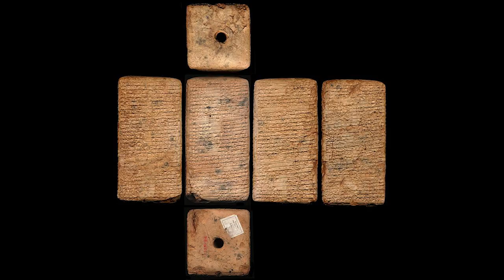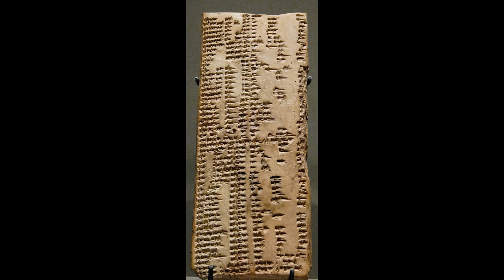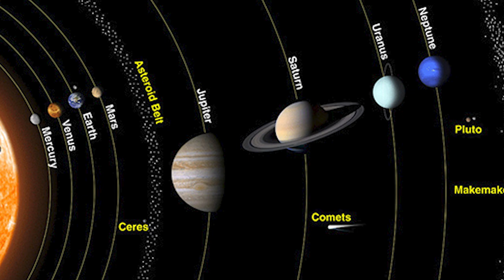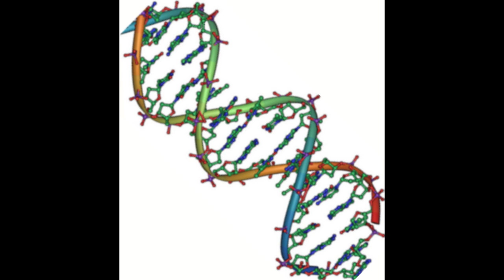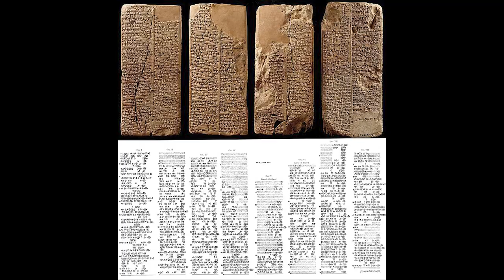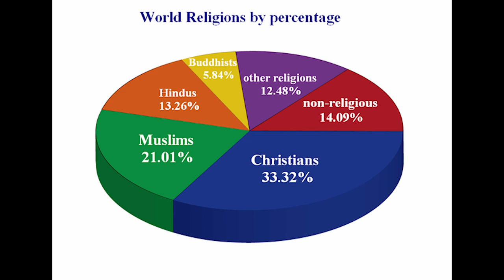Part 1: Who Were The Anunnaki? Ancient Aliens, The Creators or Architects of Sumerian Civilization?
The Anunnaki: Ancient Aliens, The Creators or Architects of Sumerian Civilization? Who were the Anunnaki and why were they so important to the Sumerians: This is part 1 of a 2-part controversial topic that I will be discussing throughout the video which will make people question as to why this is not talked about more often across educational and historic establishments.

As we delve deeper into our human history, our minds are often drawn to great civilizations like the Romans, the Maya, or the Aboriginal people of Australia. However, there's one extraordinary ancient civilization that stands out among the rest—and they are Sumerians.

What I am about to share with you will make you ask questions as to why you were not taught more about the Sumerians, their contributions to human history, and most shockingly of all, who they attribute all of their knowledge too.

If this is true, about what the Sumerians believe, about who they attribute all of their knowledge too, then it will seriously question many of the world’s great religions and beliefs,  which I guess is why so many established institutions around the world would try and bury this, or debunk the Sumerian belief.

About the channel:
Lost ancient civilizations, hidden history, alien technology, megalithic structures, the list is endless. If you find yourself intrigued by human & world history, and why some things just do not make sense, you have come to the right place. Some of the topics I cover on the channel are listed below:

- Ancient technology
- Lost ancient civilizations
- Human history/prehistory
- Megalithic structures
- Unusual discoveries on the Moon, Mars and across the solar system
- Unexplained phenomenon/mysteries
- Alien technology
- Hidden secrets
- Underwater structures

Keep an open mind and let’s explore our Mysterious Old World.